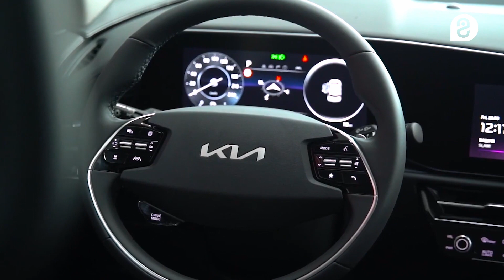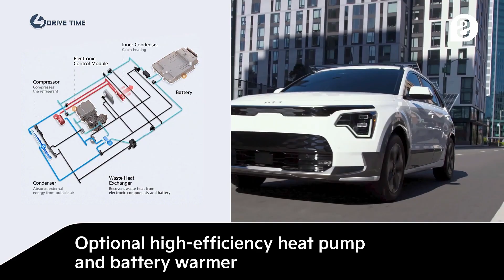រថយន្តអគ្គិសនី Kia Niro 2023 | 5 ចំណុចពីឡាន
[5 ចំណុចពីឡាន] នេះជារថយន្តអគ្គិសនីប្រភេទ Crossover របស់ Kia ម៉ូដែល Kia Niro 2023 អាចបើកបរបានចម្ងាយ 400km ពេលសាកភ្លើងពេញម្តង
ស្វែងរកព័ត៌មានដ៏សំបូរបែបនៅទីនេះ
Facebook | Youtube | Tiktok | Telegram: Cambo Auto